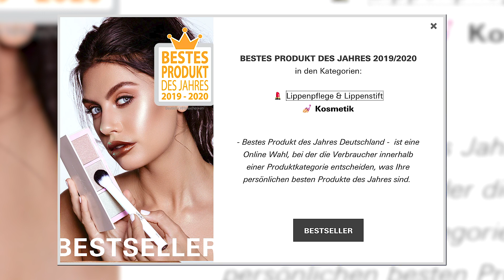Geheimtipp : Bräune LÄNGER halten 😏 - Meine SOMMER FAVORITEN 2020☀️ | Dagi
Was geht abbbb 🖤

Ich habe euch nach langer langer Zeit mal wieder ein SOMMER FAVORITEN Video gedreht ☀️
Mit meinen Aktuellen Favoriten, die Ich im Sommer fast jeden Tag benutze - Geheimtipps & Sonnenprodukte, die eurer Bräunungs-Game verändern werden 😏

Ganz viel Spaß dabei ! 🖤

☀️ Alle Produkte die Ich euch gezeigt habe ☀️

Eucerin Aquaphor Protect & Repair Salbe
Garnier Mizellen Reinigungswasser
The Ordinary Hyaloronic Acid 2%
GUA SHA Stein
Soap & Glory Flake away
Lancaster Sun Control ( Gesicht )
Lancaster VELVET Milk
Nivea Sun Carotin
Lancaster TAN MAXIMIZER
Lancaster TAN MAXIMIZER Öl
YSL - Tatouage Couture - Nr. 7 , 12 , 16
TOM FORD Soleil Blanc Shimmer-Öl
HUDA BEAUTY - N.Y.M.P.H
TOM FORD Soleil Blanc Parfume

Schneide-programm : Premiere Pro CS6